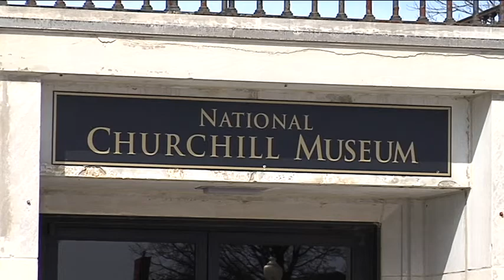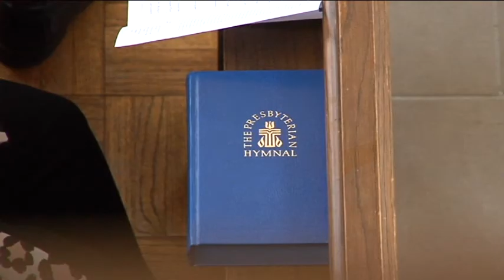Westminster announces gift for Churchill Museum